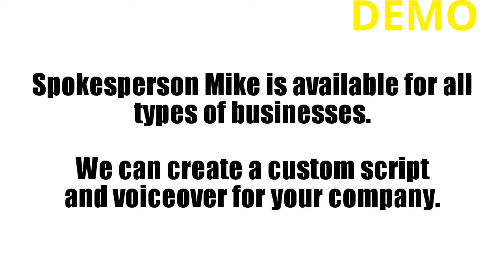US SPOKESPERSON Electrician - Order SP270 - Exclusively on Fiverr PRIVATE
Spokesperson TED is available for all types of businesses.
We can create a custom script and voiceover for your company.